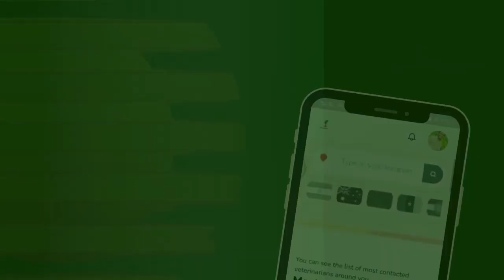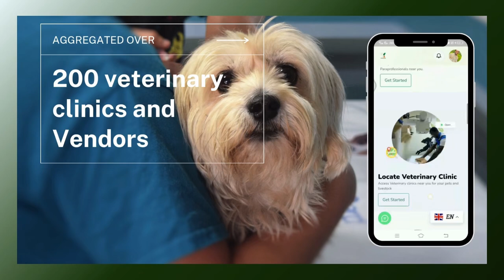Vet Konect (Nigeria): Innovate for Impact Challenge 2025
Vet Konect is a digital animal health platform reimagining animal care across Nigeria and other African countries by leveraging mobile connectivity and artificial intelligence to provide animal health coverage and social protection for livestock farmers regardless of the barriers of distance.
One of Africa’s biggest livestock production challenges is the lack of affordable and accessible animal care. According to the World Organization for Animal Health, over $445 million is lost annually in Nigeria due to preventable livestock diseases and poor access to animal health services. This has led to livestock farmers, especially in rural and underserved communities, relying on unregulated antibiotic use, increasing antimicrobial resistance (AMR), which today accounts for over 700,000 deaths in Africa annually, as reported by the World Health Organization.
In addressing these challenges, Vet Konect has built a digital animal health platform that directly connects livestock farmers to qualified animal health professionals through their mobile devices regardless of the barriers of distance, thereby addressing the challenge of quality and timely care for their livestock. Our artificial intelligence-powered disease predictor and feed calculator enhance productivity for farmers in real time. We currently have over 3,000+ onboarded animal health professionals, making us the single largest independent aggregator of animal health professionals on the African continent. We have reached over 150,000 livestock farmers across eight African countries since launching in 2022. Our early warning and learning system effectively accounts for smallholder livestock farmers in rural communities.
According to the International Livestock Research Institute (ILRI), Africa is home to over 600,000 animal owners, with over 1.4 billion livelihoods directly dependent on livestock productivity as a main source of income. This is a huge demographic we cannot ignore.
With Africa’s population predicted to double by 2050 to over 4 billion people, this will put tremendous pressure on our already fragile livestock resources. Vet Konect is on a mission to avert that tragedy by ensuring comprehensive animal care coverage for everyone everywhere.
Our vision is to directly connect 5 million livestock farmers across Africa to animal care and social protection by 2030 regardless of distance barriers.